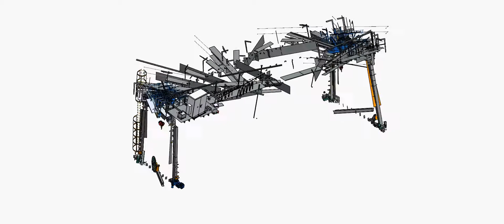SOLİDWORKS TRANSFORMERS GANTRY CRANE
Ağır Hizmet Vinçleri ;
Gezer köprülü vinçlerde tasarım verileri hesaplanırken sistemin bir bütün halinde emniyetli çalışması için belirlenmesi gereken karakteristik özelliklerin en başında FEM (çalışma sınıfı) belirlenmelidir. Bunun için vincin yükleme sınıfının belirlenmesi gerekmektedir. Standart atölye vinçleri genellikle hafif ağırlıkları ve nadiren de maksimum yükleri kaldırırken, ağır hizmet vinçleri genellikle maksimum yükleri ve maksimuma yakın yükleri kaldırmaktadır. Vinçlerin çalışma sınıfına etki eden parametreler; Kanca Yüksekliği, Saatteki Çalışma Sayısı, Günlük Çalışma Saati ve Kaldırma Hızıdır. Bu değişken özellikler sonucunda belirlenen yükleme sınıfı göre vincin çalışma sıklığı belirlenmiş olur.
Çalışma sıklığının yüksek olması daha fazla yükleme kapasitesinin olduğu anlamına gelmez; daha fazla çalışma ve operasyon çevriminde daha fazla maksimum yüklere ve dinamik kuvvetlere maruz kalabilme kabiliyetinin olduğu anlamına gelir.
Bu çalışma sıklığı vinci oluşturan sistemsel elemanların çalışma koşullarına, tam yükleme haline ve sistemin gerekliliklerine etki etmektedir.
Tasarımda dikkat edilmesi gereken noktalardan biriside vincin kurulacağı alanın fiziksel özellikleridir. Hava kirliliği ve hava sıcaklığı tasarımda seçilen parçaların özelliklerini belirler. Ortam sıcaklığı konstrüksiyon tasarımında kullanılacak olan sac malzemelerin teslim kalitelerine etki ederken, hava kirliliği ve ortamın koşulları tasarımda kullanılacak elektriksel ürünlerin IP değerlerine etki etmektedir.
Çalışma ortamının durumuna ve vinç yürüme hızına da bağlı olarak sızdırmazlık elemanları, rulman tipleri, yürüme yolları ve rayları, tekerleri, halatları ve halat donanımı, bakım platformları, elektrik donanımı ve kablolama; kısaca vinç baştan sona ağır hizmet koşullarına karşı dirençli hale getirilmek için tasarlanır.
Sanayinin ağır abileri ağır hizmet vinçleri periyodik bakım sıklığı da göz önüne alınarak; vince bakım kolaylığı sağlayacak platformlar, yaşam halatları, otomatik yağlama sistemleri de tasarıma eklenir. Bunun yanı sıra vinç tahrik sistemlerinin vuruntu ve darbeler karşı daha korunaklı hale getirmek için kaplinler, kardanlar, tamponlar ve frenleme sistemlerinin de seçimleri ve tasarıma tatbiki önem arz eder.
Remzi İNÖNÜ